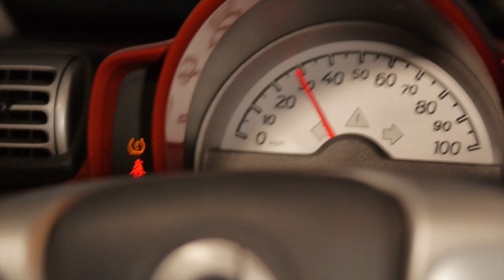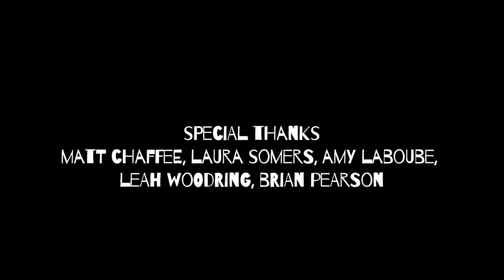"Penny"| Penny, Urned [Ep.1]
Penny, Urned is a dark comedic web series following three troubled women as they search for salvation in the bucket list of a deceased friend.